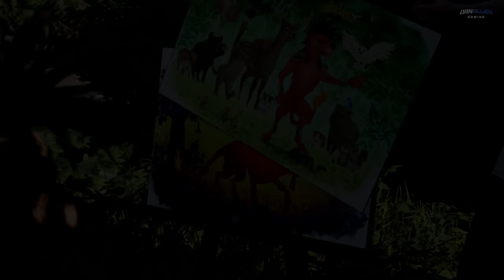15 Amazing Little Details & Secrets in Final Fantasy 7 Rebirth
Let's take a look at some of the incredible hidden details, easter eggs and attention to detail in Final Fantasy 7 Rebirth.